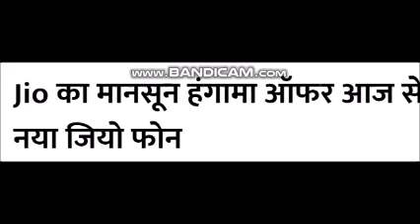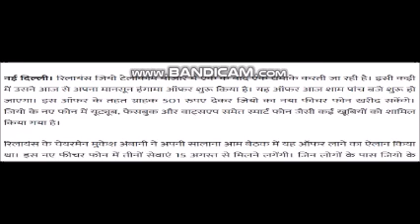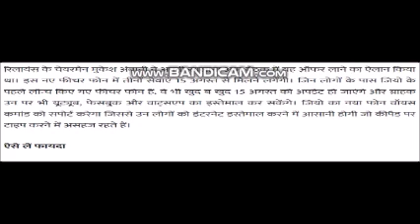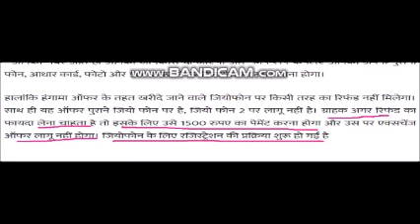Jio का मानसून हंगामा ऑफर आज से